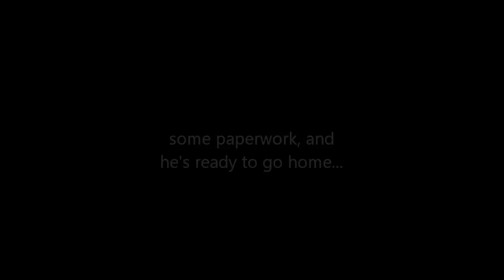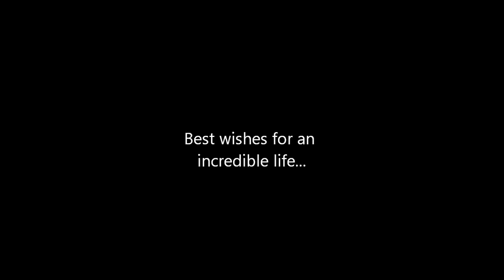Shepherd at the Shelter